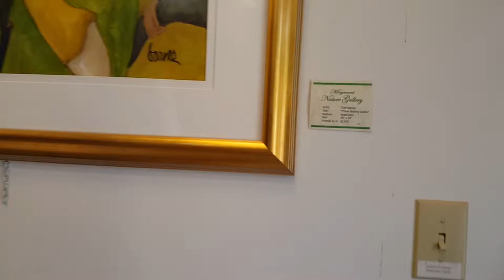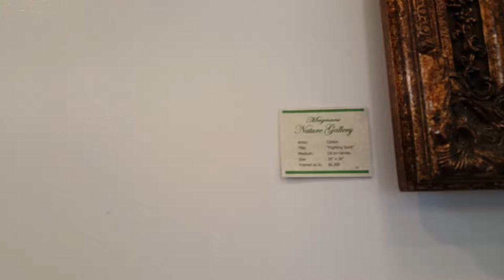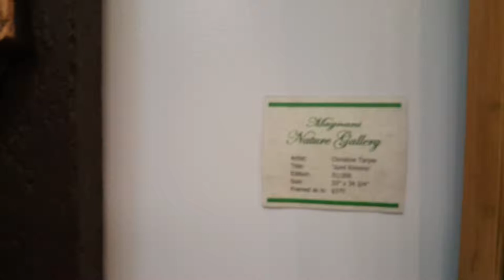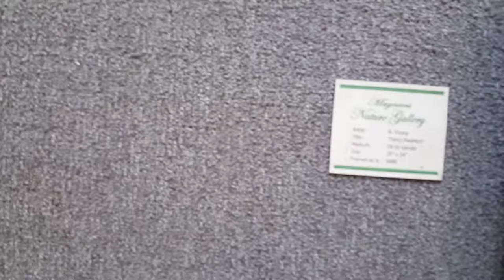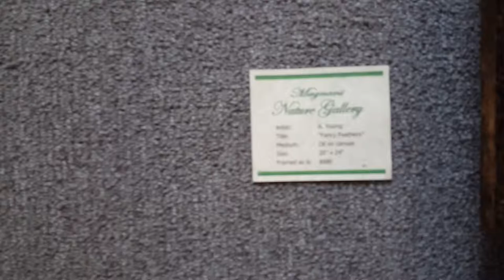Cougar Mountain Zoo Arts Gallery.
Inside Cougar Mountain Zoo Arts Gallery.  All work of artworks are donated by wealthy patrons and are for sale.  Proceeds from the sale of artworks goes toward the upkeep of the zoo and rescue efforts of endangered animals.  Cougar Mou rain Zoo in Issaquah, Washington State, United States of America.